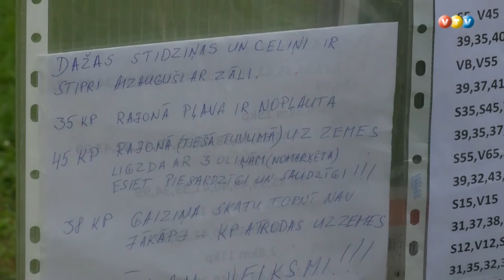Orientēšanās seriāls ''Madonas kausi 2016''